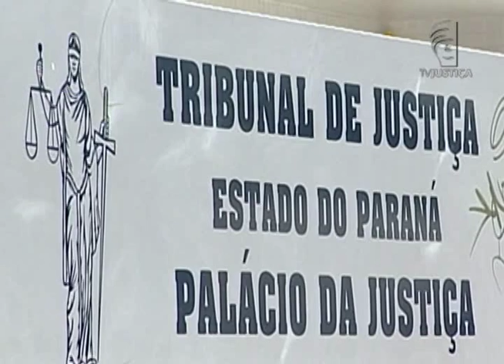Jornal da Justiça - Divulgação de vídeos piratas por meio do Orkut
O Superior Tribunal de Justiça (STJ) afastou a responsabilidade civil do Google por violação de direitos autorais e videos ilegais que circulavam na extinta rede social Orkut. E o Tribunal decidiu também que o julgamento antecipado não fere o direito de defesa quando existem provas suficientes e determinou a rescisão de contrato de compra e venda de um imóvel rural no Paraná por inadimplência.

Veja os detalhes com a repórter Damaris Bubans!